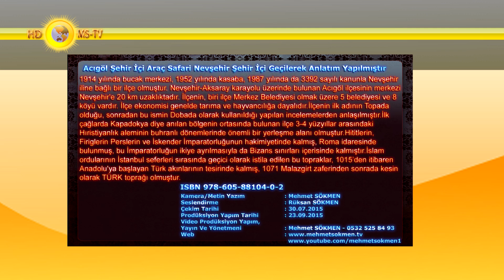Acıgöl Şehir İçi Araç Safari Nevşehir Şehir İçi Geçilerek Anlatım Yapılmıştır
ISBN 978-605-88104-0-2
 1914 yılında bucak merkezi, 1952 yılında kasaba, 1987 yılında da 3392 sayılı kanunla Nevşehir iline bağlı bir ilçe olmuştur. Nevşehir-Aksaray karayolu üzerinde bulunan Acıgöl ilçesinin merkezi Nevşehir'e 20 km uzaklıktadır. İlçenin, biri ilçe Merkez Belediyesi olmak üzere 5 belediyesi ve 8 köyü vardır. İlçe ekonomisi genelde tarıma ve hayvancılığa dayalıdır.
İlçenin ilk adının Topada olduğu, sonradan bu ismin Dobada olarak kullanıldığı yapılan incelemelerden anlaşılmıştır.
 İlk çağlarda Kapadokya diye anılan bölgenin ortasında bulunan ilçe 3-4 yüzyıllar arasındaki Hıristiyanlık aleminin buhranlı dönemlerinde önemli bir yerleşme alanı olmuştur.
 Hititlerin, Firiglerin Perslerin ve İskender İmparatorluğunun hakimiyetinde kalmış, Roma idaresinde bulunmuş, bu İmparatorluğun ikiye ayrılmasıyla da Bizans sınırları içerisinde kalmıştır.
İslam ordularının İstanbul seferleri sırasında geçici olarak istila edilen bu topraklar, 1015’den itibaren Anadolu'ya başlayan Türk akınlarının tesirinde kalmış, 1071 Malazgirt zaferinden sonrada kesin olarak TÜRK toprağı olmuştur.
 Önceleri Danişmendlilerin hakim olduğu topraklar, 1175'en itibaren Anadolu Selçuklu Devleti’nin eline geçmiştir. Bu devletin 1308'de yıkılmasından sonra İlhanlılar, Eretnaoğulları, Kadı Burhanettin ve Karamanoğullarının idaresinde bulunmuş, Yavuz Sultan Selim tarafından 1515'e Osmanlı topraklarına katılmıştır.
 Acıgöl ilçesi, bağlı olduğu Nevşehir İlinin batısında, Acıöz Çayı'nın çevresinde kurulmuştur. İdari sınırlar olarak doğusunda Nevşehir, batısında Aksaray, güneyinde Derinkuyu İlçesi ve kuzeyinde Gülşehir ilçesi ile çevrilidir. Deniz seviyesinden yüksekliği 1235 metre olup, yüzölçümü henüz belli değildir.
 İlçenin çevresinde volkanik olaylar sonucu sönmüş yanardağlar mevcuttur. Bu dağlar lav ve tüf püskürmüş, bu püskürük maddeler çevrede kalın tabakalar halinde tortulaşmıştır. Bu tortulara Maar denilmektedir. Şu anda içinde su bulunmayan ve ilçeye adını veren Acıgöl çukurluğu da aslında yanardağ ağzıdır. (Volkanik Göldür) İlçenin tek akarsuyu ACIÖZ çayıdır. Bu çay Tepeköy den çıkar. Tatlarin sulama barajından Kızılırmağa dökülür.
 İç Anadolu Bölgesi'nin tipik örtüsü, bozkır bitkileri yaygındır. Ancak toprak ve su şartlarının elverişli olduğu yerlerde bitkiler oldukça gürdür.
 Toprak alüvial ve humuslu yapıda olduğu için gür bitki örtüsü vardır. Toprak yapısı ve iklim şartlarına uygun olarak üzüm bağları geniş yer kaplar tuzlu ve çorak topraklarda bitki örtüsü cılız ve seyrek olduğundan tarımsal faaliyetler verimli değildir.
 İlçe merkez ve köylerinde hayvancılık yaygın olarak yapılmaktadır. Büyükbaş hayvancılıkta et ve süt verim yönlü hayvanlar beslenmektedir. İlçe merkezinde süt birliğinin kurulması ile birlikte hayvanlardan elde edilen sütlerin pazarlama sorunu ortadan kalkmıştır. İlçede ayrıca koyun yetiştiriciliği yapılmakta ve yetiştirilen bu koyunların et, süt ve yağından yararlanılmaktadır.
Kamera/Metin Yazım : Mehmet SÖKMEN
Seslendirme : Rüksan SÖKMEN
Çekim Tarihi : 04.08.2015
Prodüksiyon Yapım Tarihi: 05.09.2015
Yayın Ve Yönetmeni: Mehmet SÖKMEN - 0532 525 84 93